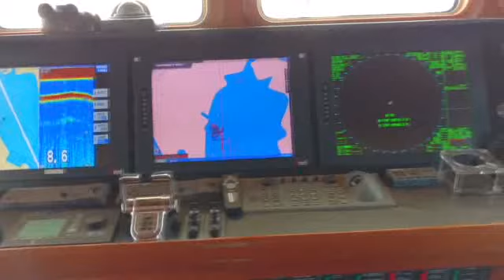A tour on Tango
Nordhaven 78